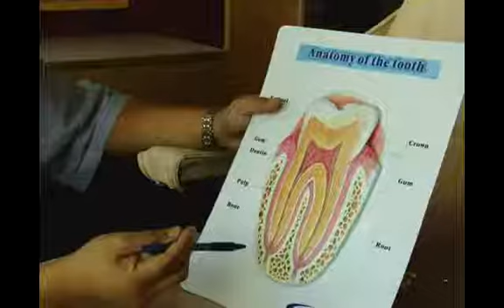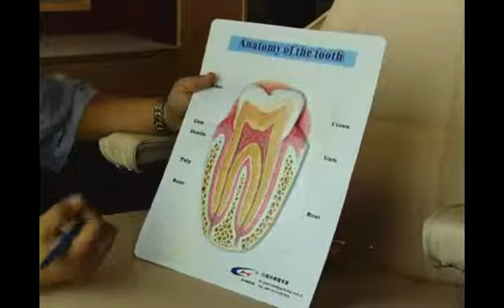What Causes Pain in a Root Canal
What Causes Pain in a Root Canal. Part of the series: Do I Need a Root Canal?. Tooth pain from a root canal. Learn why root canals are so painful in this dental health video from an experienced dentist.